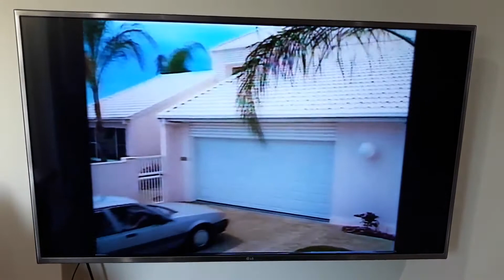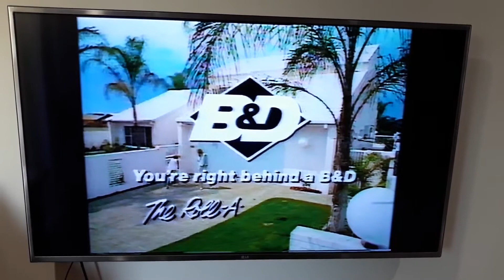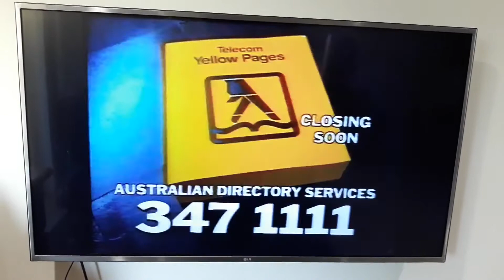BTQ7 Commercials 25/3/1990 Part 1